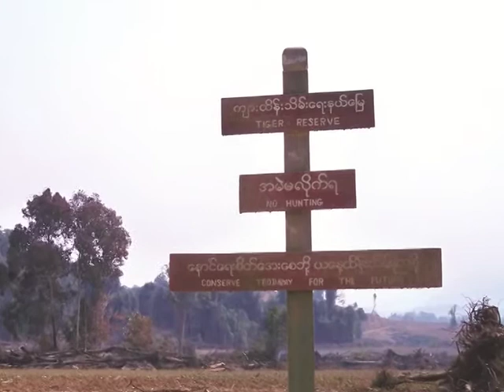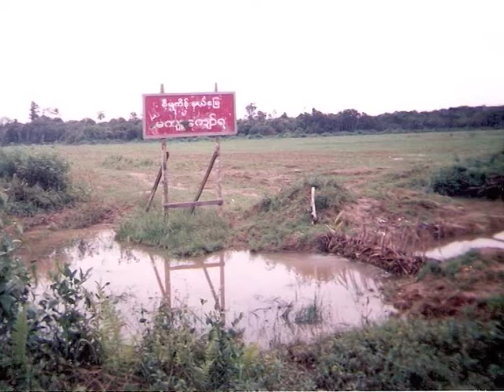BEWG - Accessible Alternatives Video - KDNG, Kachin State, Kachin Hugawng Valley Tiger Reserve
The Role of Kachin People in the Hugawng Valley Tiger Reserve

The Hugwawng Valley Tiger Reserve in Kachin State is the world's largest tiger conservation area. The traditional livelihoods of local people have helped sustain the nature in the valley. Kachin Development Networking Group reports however, that the activities of the military and government cronies are threatening not only the sustainable livelihoods of the local people but also the very ecosystem that the Tiger Reserve is supposed to protect. KDNG promises to use environmental and social advocacy tools to directly address these problems.

Burmese Language Video